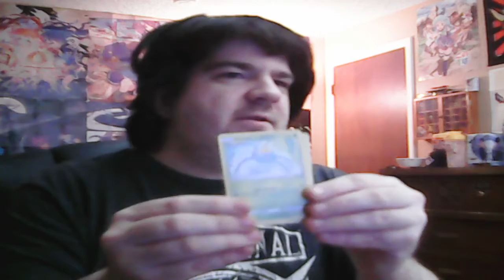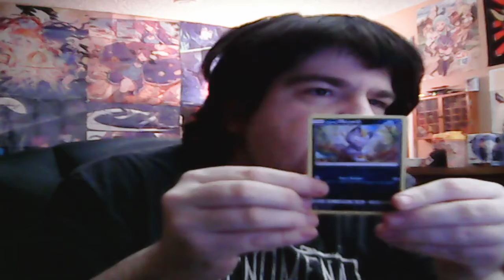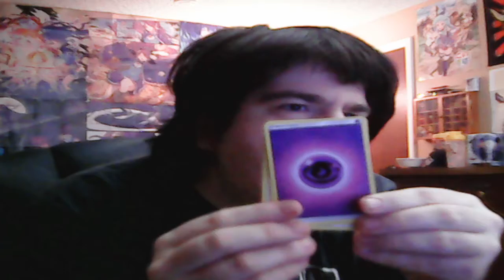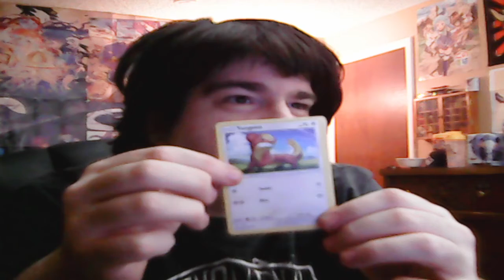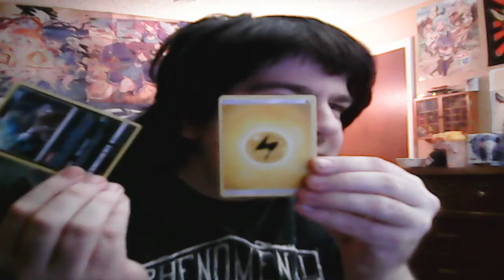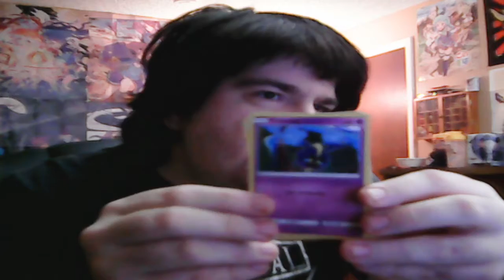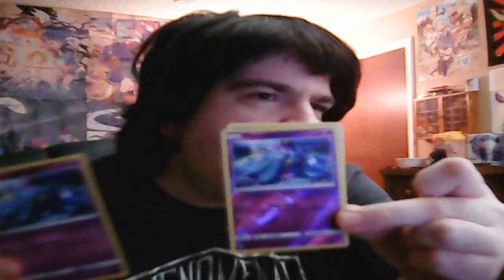Opening Sun and Moon Dollar Packs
Threw ten bucks at the dollar store, let's see what we get!